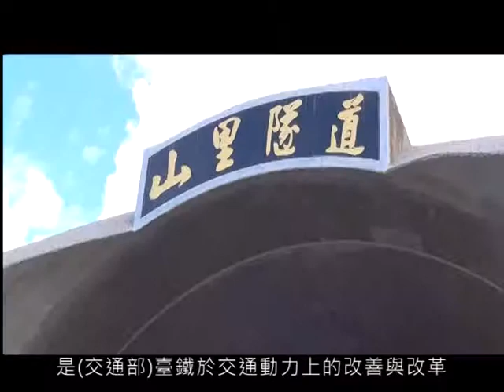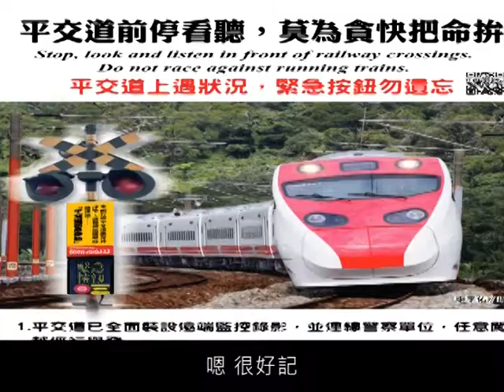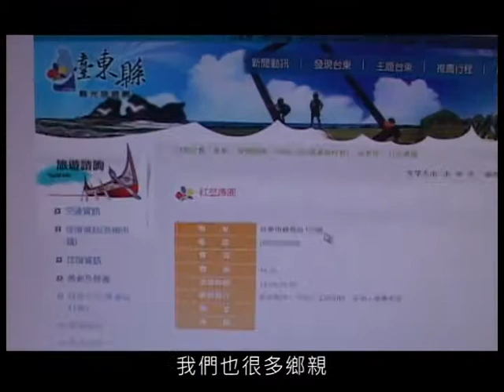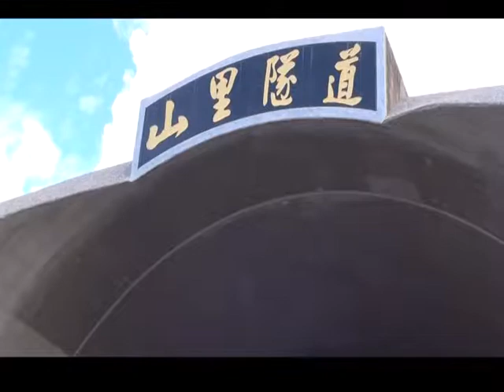花東鐵路電氣化安全宣導(座談節目)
藉有線電視及大眾運輸工具無遠弗屆及迅速之特性，
適時宣導花東鐵路電氣化通車情形，
並廣為民眾踴躍搭乘。